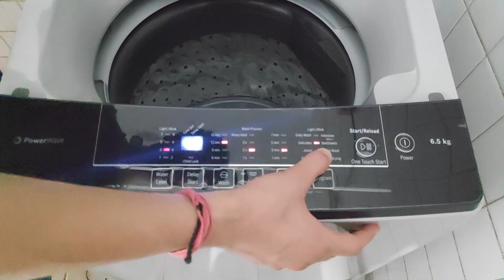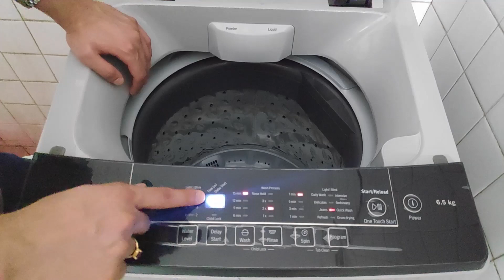BOSCH INDIA BEST TOP LOAD WASHING MACHINE | MOST ECONOMICAL WASHING MACHINE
Top Load Washing Machine
Washing Machine Stand
Washing Machine Cover

STORAWAY GOOGLE PLAY